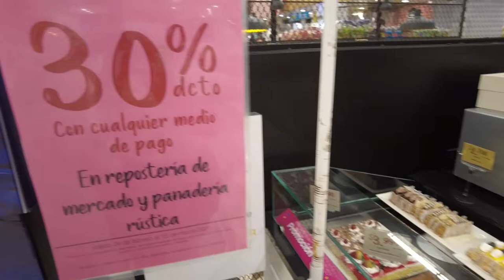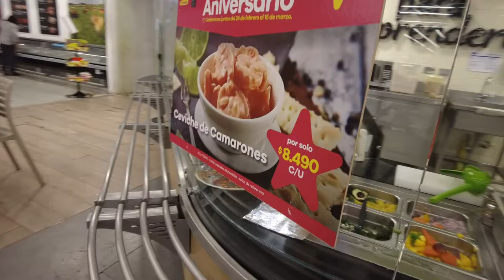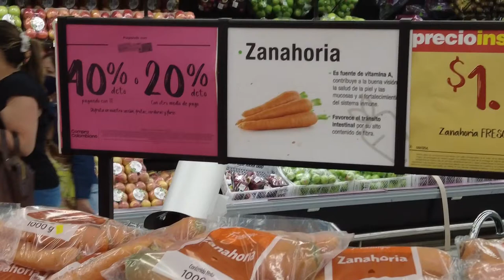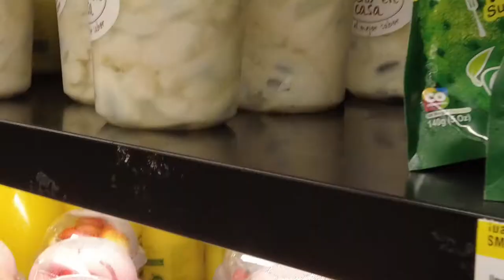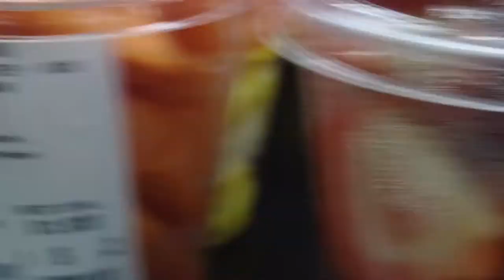Grocery shopping in el exito in envigado medellin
Went  grocery shopping at the exito in envigado colombia.